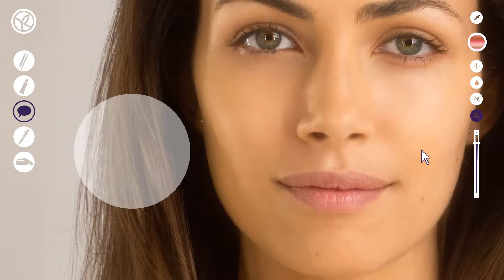Ateliér magické rty